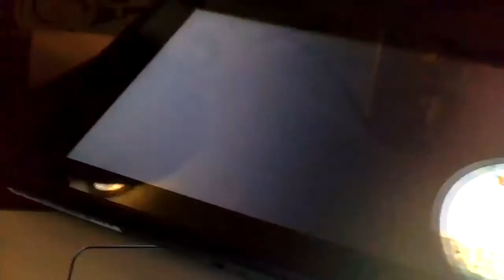Cheat in New Super Mario Bros. U Deluxe!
A cheat that nobody except me has done! Be the 2nd!